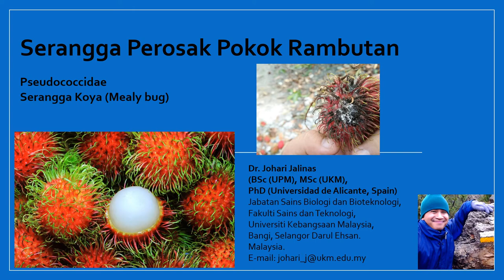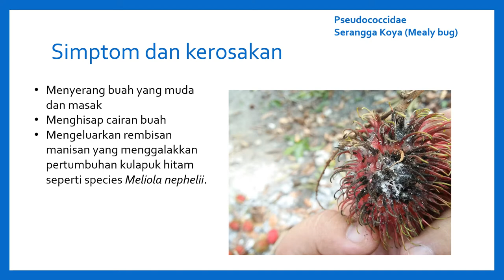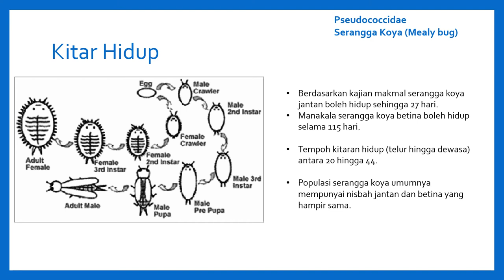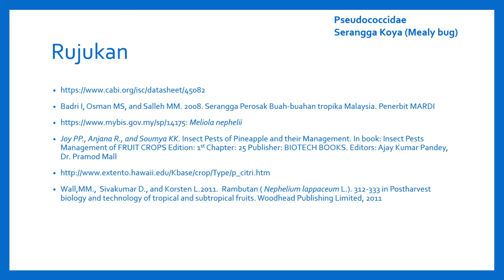Serangga Perosak Tanaman Rambutan Koya Mealybugs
Serangga Perosak Tanaman Rambutan
Serangga Koya
Mealybugs